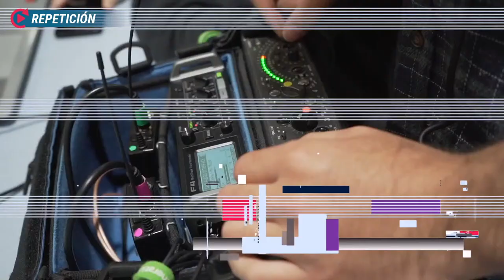1º Andaluza Senior Málaga // Jornada 5: CD Fútbol Romeral VS Atlético Marbella Paraíso